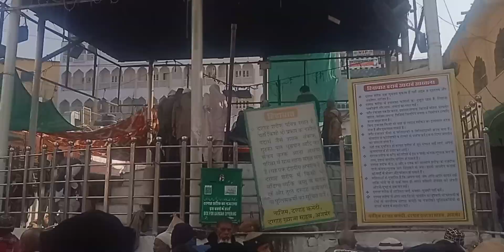URS SHARIF 812 HAZARAT GARAIB NAWAZ R. A MUBARAK